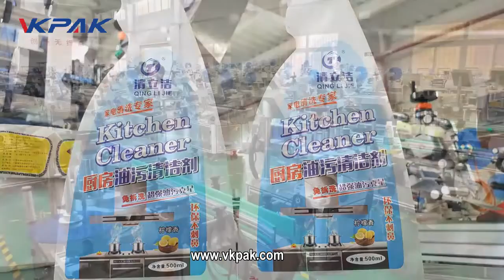Semi Automatic Rolling Plane Labeling Machine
This machine is suitable for labeling on the upper plane, arc surface and concave surface of products. The labeling accuracy is as high as (+0.5mm). It is mainly used for precise labeling of electronic components and digital products, such as toy, SD card, mobile phone battery, FPC, mobile phone charger, etc.

The VK-T803 adjustment method is simple and only needs to move the height of the press wheel, the position of the label sensor and the slide sensor. The adjustment process is less than 10 minutes, and the labeling accuracy is high, and the error is difficult to be seen by the naked eye. It is the best choice for products with less mass production.

VK-T803 floor space about 0.50 stere.

Machine Support Customization.